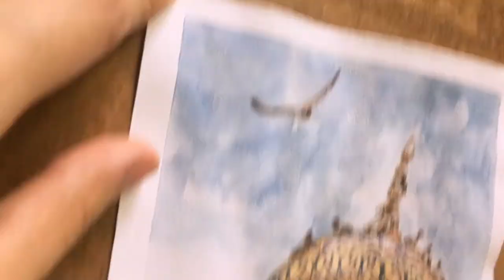Painting Wazir Khan Mosque | Watercolor Painting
I filmed after so many months and hopefully, I'd keep shooting more XD. So, In this video, I'm painting Wazir Khan Mosque and I hope this process video will help you guys who are learning watercolors even if it's a little.